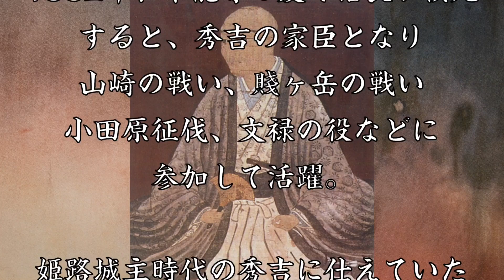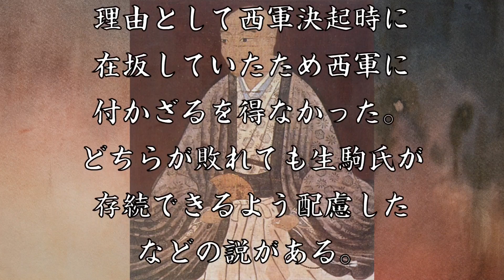生駒親正 豊臣秀吉の元で出世し讃岐高松藩の藩主となった三中老の一人